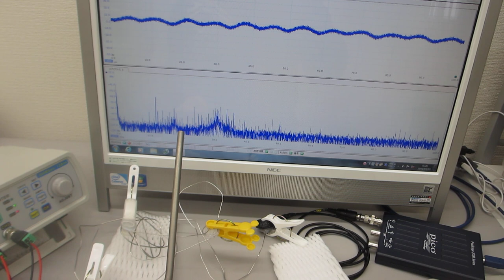叩いて超音波のダイナミックな非線形現象を利用する実験